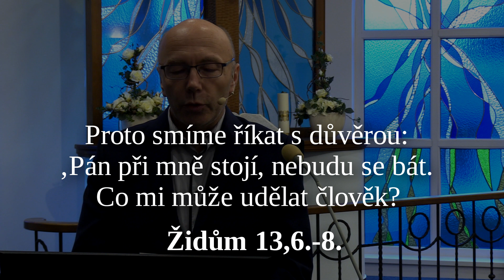Historie mediální tvorby našeho sboru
Příspěvek na bohoslužbách v roce 2020